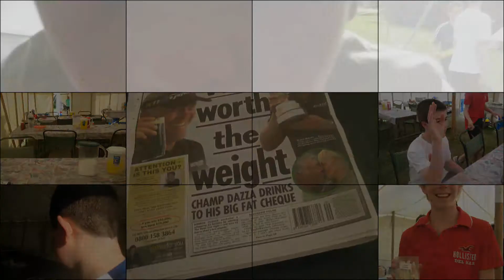43rd BB Company Section Camp 2011 - Exmouth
20 members from the 43rd Belfast and 3rd Lisburn Boys' Brigade company attended their annual camp this year in Exmouth staying at Gloucestershire Battalion Camping and Activity Centre in Exmouth. The boys took part in many activities such as a large sports programmme, trips 10 pin bowling, go karting, to the cinema, shopping, to Plymouth, Quay West Water Park, etc as well as making time for morning and evening prayer and tent inspecition. The Boys stayed in bell tents and officer ridge tents.